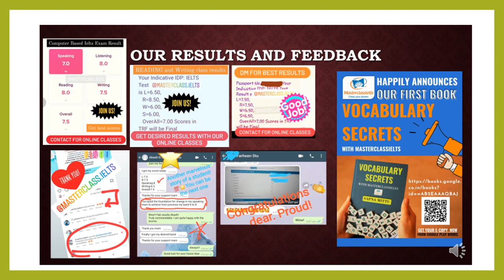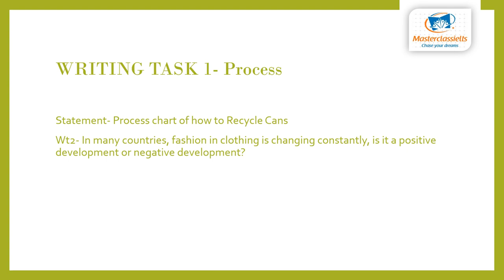16 JULY IELTS EXAM QUESTION PAPER EVENING SLOT | Reading Passage Names| Listening Ques Types | Wt2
check the review of evening slot of 16 July 2022 with Reading Passage Names